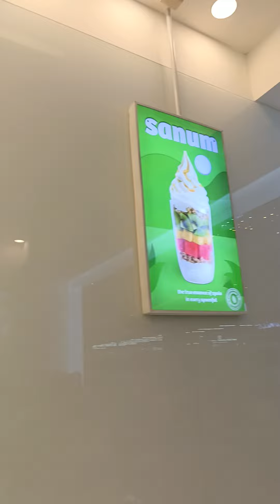IlaoIlao yogurt at sm sto. tomas batangas | Ceagre Manuel